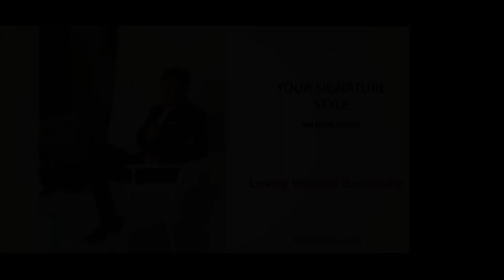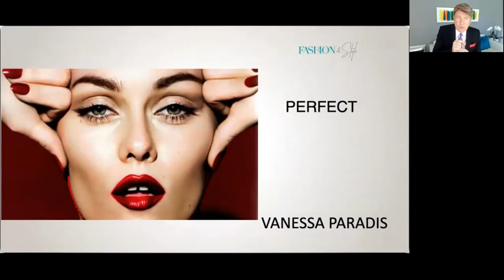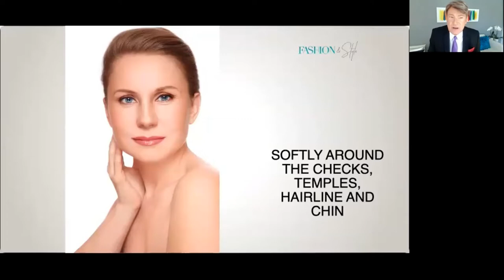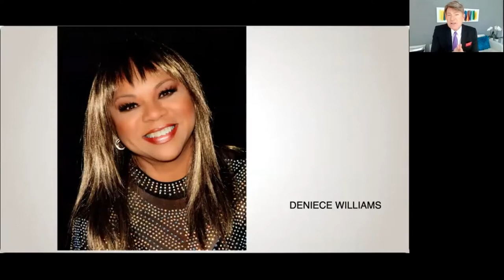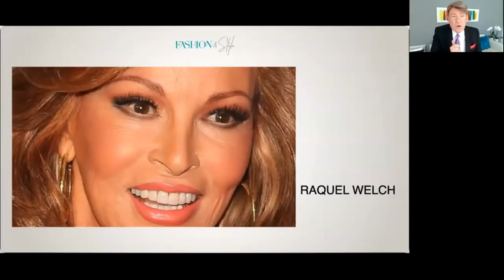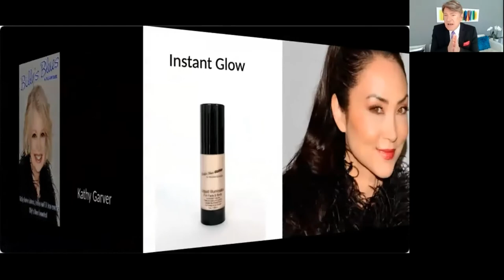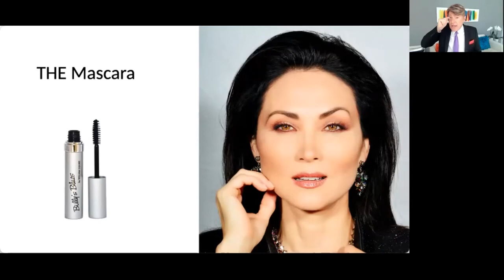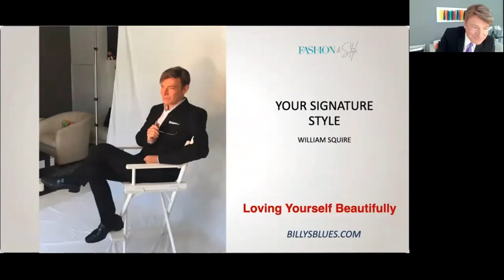YOUR SIGNATURE STYLE - Red Carpets Secrets REVEALED! The Red Hat Society Life Style Speaker Series